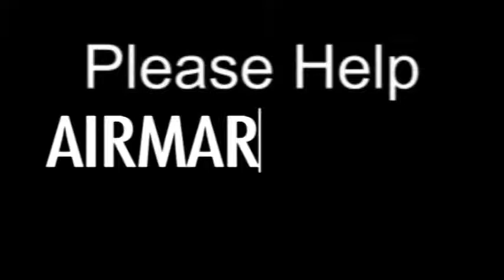Nov 01 - Homily: Strive to be Saints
On the Solemnity of All Saints, Fr. Elias preaches on how many saints there are in heaven and how we are created to go there and be happy with God and with them. We must strive to imitate them, building virtuous habits with God's grace, so that we are properly attired for the marriage feast of the Lamb. He explains all the ways in which saints help us on earth by interceding for us with God.
Ave Maria!
Mass: All Saints - Solemnity - Form: OF
Readings:
1st: rev 7:2-4, 9-14
Resp: psa 24:1-2, 3-4, 5-6
2nd: 1jo 3:1-3
Gsp: mat 5:1-12